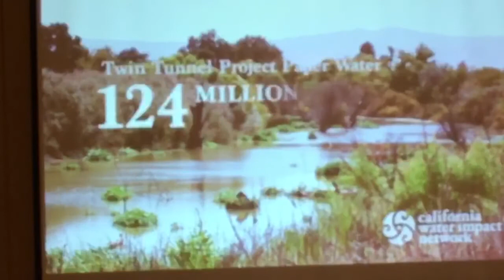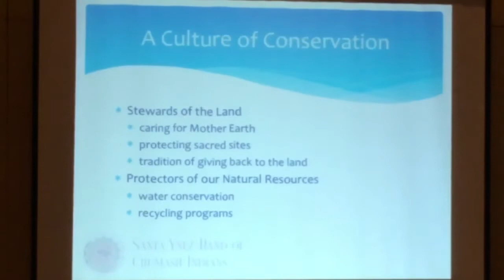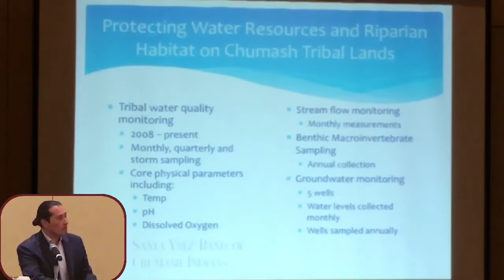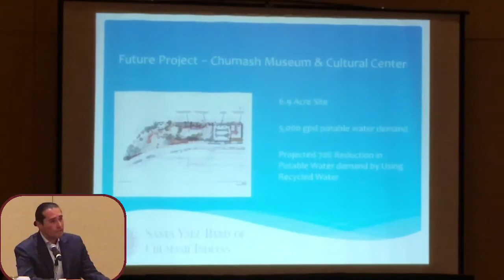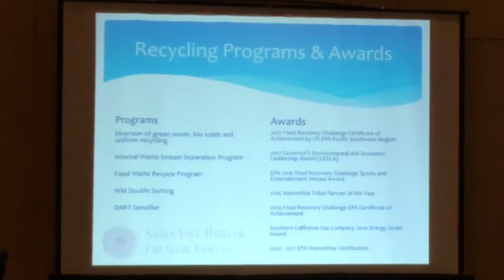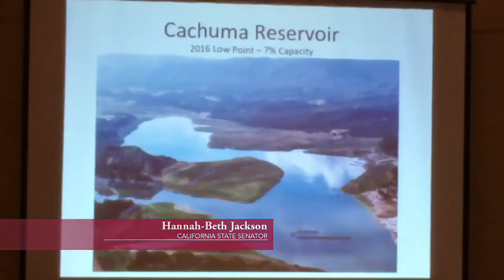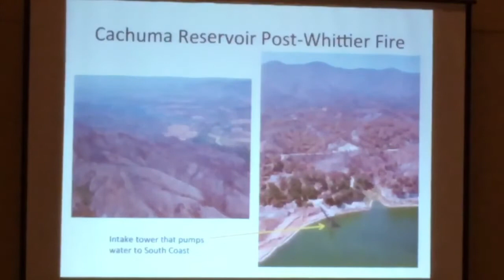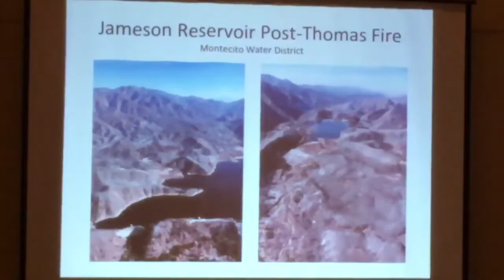Water, Water, Everywhere Will There Be a Drop to Drink?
This panel brings awareness to the water issues in the Santa Barbara area that reflect global water scarcity and pollution issues. Water quantity and quality issues affect every area of our lives whether for drinking, cooking, and bathing, agriculture irrigation, or industrial use -  and it’s among the most difficult of the social ecological justice issues we face as a civilization. We will also briefly introduce students and the wider community to Fielding’s doctoral concentration in social and ecological sustainability, as well as Fielding’s Sustainability Working Group, which help to organize this event.

 Panelists
Das Williams, Panel Moderator
Santa Barbara County, 1st District Supervisor

Dennis German, PhD Student, Fielding Graduate University

Hannah-Beth Jackson, California State Senator

 Kenneth Kahn, Tribal Chairman, Santa Ynes Band of Chumash Indians

 Rachel Lincoln Sarnoff, Executive Director, 5 Gyres Institute

 Carolee Krieger, Founder, California Water Impact Network (C-WIN)